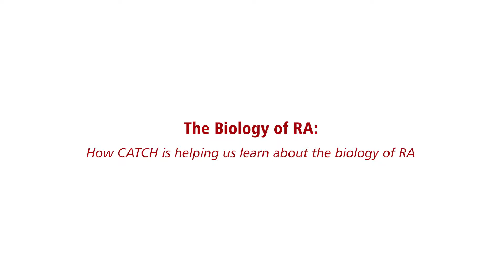How the CATCH research study is teaching us about the biology of RA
Dr. Gilles Boire explains how the CATCH research study and samples that participants provide are helping researchers and clinicians learn more about the biology of rheumatoid arthritis (RA), including improvements to the treatment to RA.